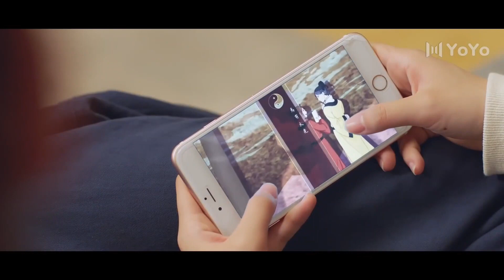【Trailer】 𝙁𝙞𝙧𝙨𝙩 𝙍𝙤𝙢𝙖𝙣𝙘𝙚 10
Description:The odd girl Xiong Yifan (played by Wan Peng) ran into Yan Ke (played by Wang Yilun) due to an "accident", and has pursued Yan Ke as a target of love ever since. The loss of the two people will make love sprout. They test themselves and approach the university campus, and collide with a series of love stories, Su Tian, surprise and heartwarming first love.
Weird girl fell in love with the campus male god, which is too sweet for CP
Cool boss Peizitian fell in love with Fake Bride Li Nuo,Fancy show affection
Cool Boy Boy➕Good Girl Girl Sweet and Warm Campus Youth Love
 Deng Chaoyuan domineering steel straight man fell in love with single girl SongYiren

The cold general fell in love with the quirky little wife! Pamper all the way